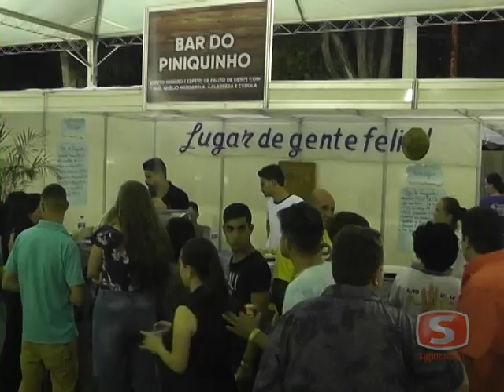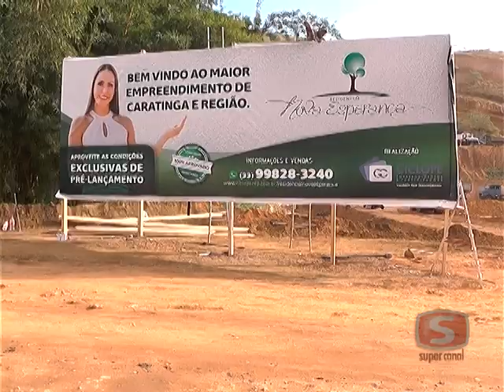Confira os destaques desta segunda-feira (14/10):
Os principais fatos e acontecimentos da cidade e região ao longo do fim de semana e nesta segunda-feira na edição do Hora de Notícia.